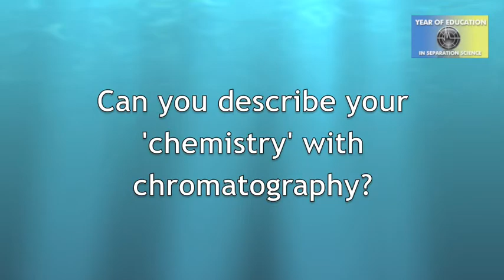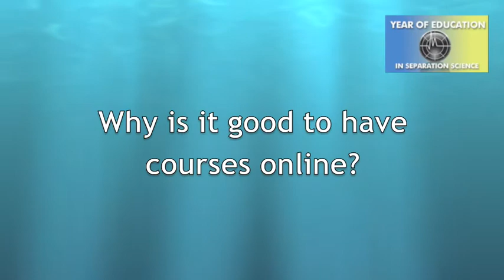lntroduction to the online GC courses on Chromedia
Professor Harold McNair introduces a series of ten minute online courses on the basics of GC that he is presenting. The online courses are produced and released by Chromedia as a part of the education initiatieve "The year of ducation" in separation Science, an initiative brought in a cooperation from Chromedia.org together with the John Wiley publication separationsNOW.com